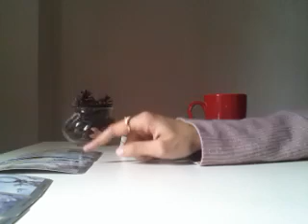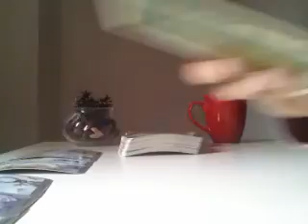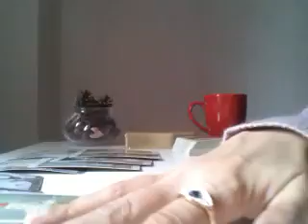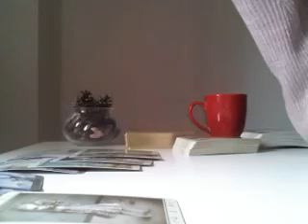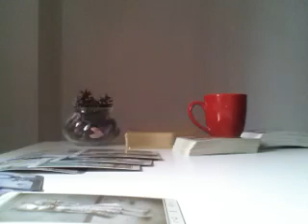LEO, NEW LOVE, TRUE LOVE? - APRIL 2019